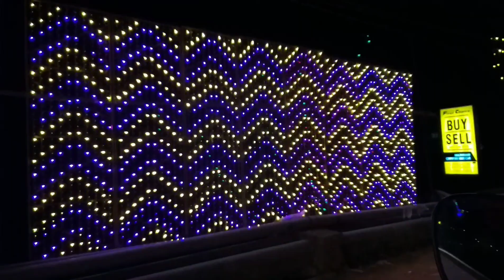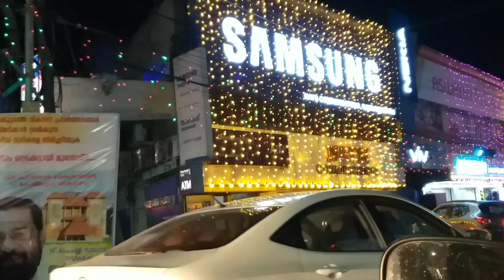kazhakuttom Mahadeva temple light TVM ll night drive ll may 9 2019